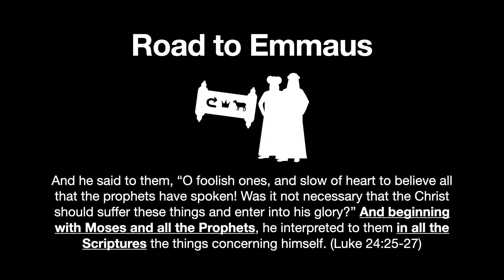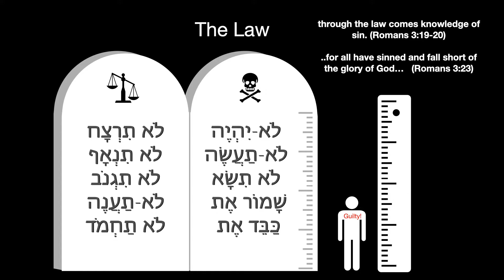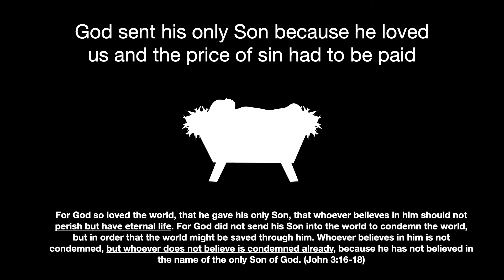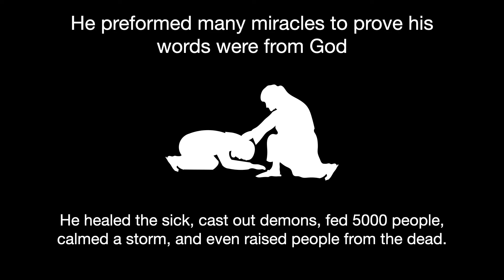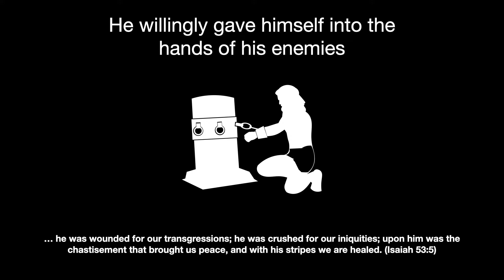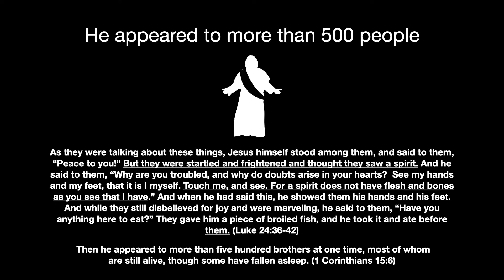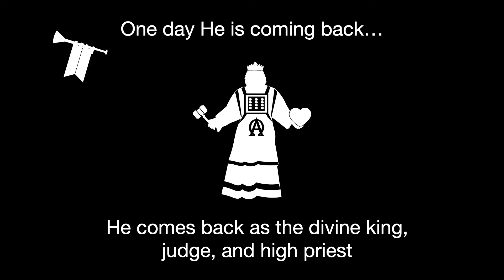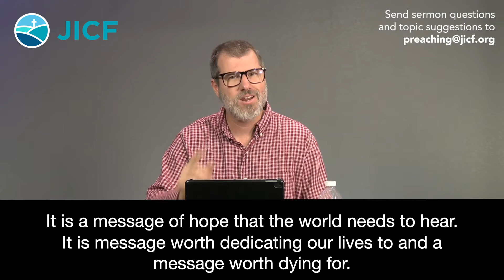Things that Matter: The Gospel - Anthony Croft - July 4, 2021